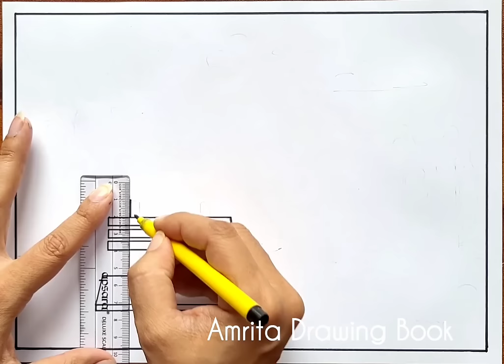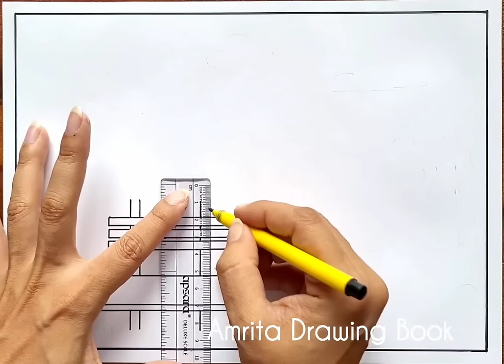Autumn Season Drawing | Easy and Simple Autumn Season Drawing | Type of Seasons Drawing | Scenery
how to draw scenery of autumn season step by step
how to draw a beautiful scenery of autumn season
how to draw a beautiful autumn season
fall season drawing
fall season drawing easy
free fire all season drawing
types of seasons drawing
different types of seasons drawing
Garden Drawing easy
Fall Season Garden Drawing
Autumn Season Garden Drawing
Easy Drawing
Drawing Tutorial
Pencil Sketch
Amrita Drawing Book
weather Season Drawing Idea
different Season Sketch
four Season Drawing
Season Sketch drawing for project
how to draw autumn weather season
weather season drawing easy